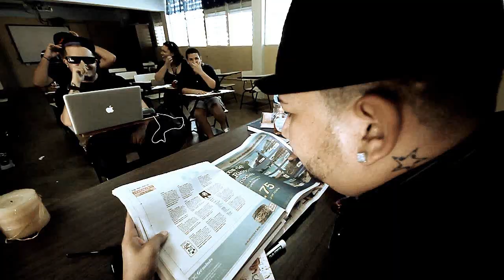GUELO STAR, MC CEJA Y POLACO_MAKING OF (PASAERA DE ROLO) PART 1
AQUI LA PRIMERA PARTE DEL MAKING OF "PASAERADE ROLO" CON GUELO STAR POLACO Y MC CEJA.. DIRIGIDO POR ONE TOUCH FILMS... YUMS "THE MIX TAPE"